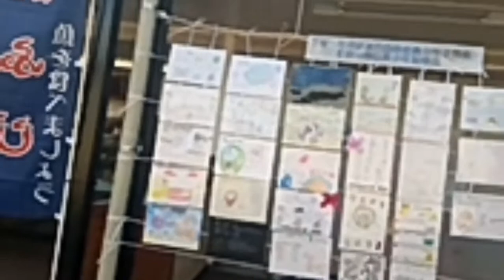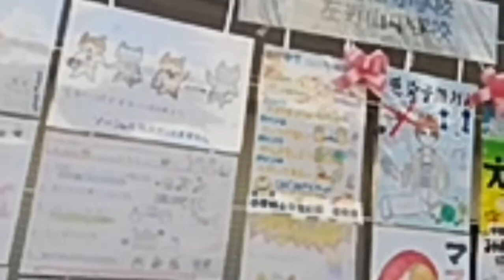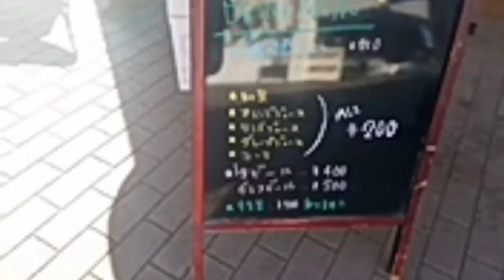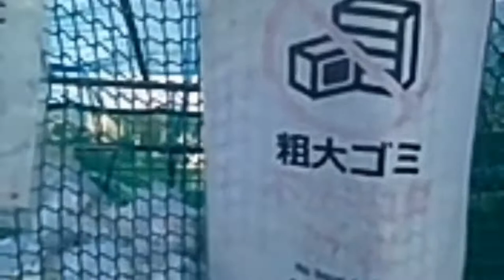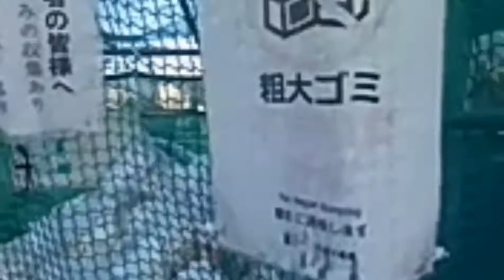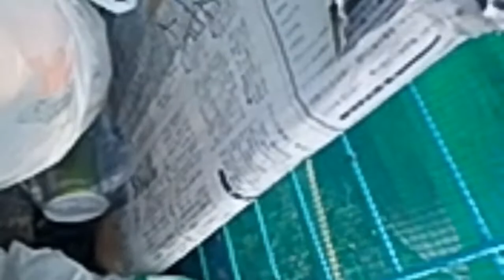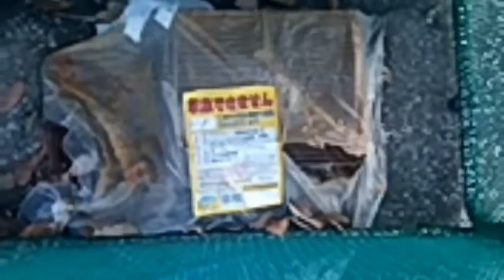UNEXPECTED FINDS IN JAPAN TRASH UKAY UKAY SA JAPAN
register to this link to earn money from watching ads..  no fees to be collected